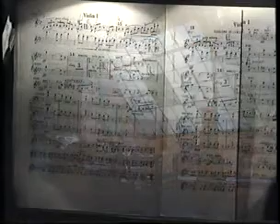Mi chiamano Mimi - Visnja Pavlovic-Drakulic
Great Mimi rendition from good, not so far Belgrade opera days...